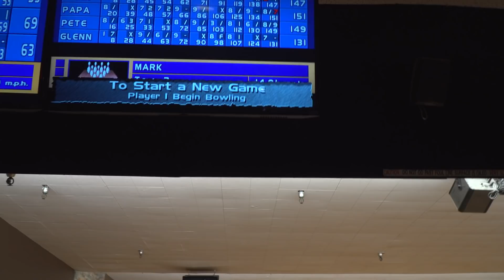Porn stars playing with balls (off set)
Another fun night at the Bowling Alley with a bunch of industry people. Among other: Angela White, Kristina Rose, Marica Hase, Mr. Pete and Steve Holmes.